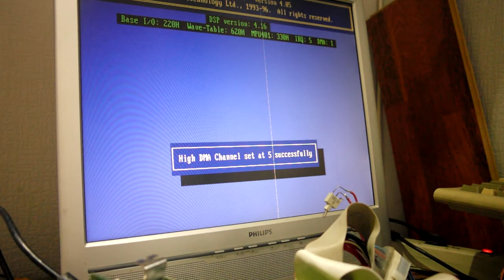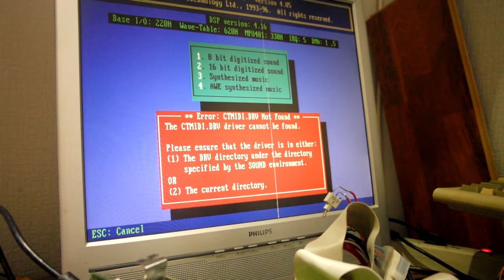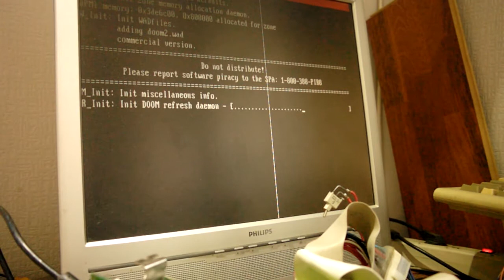awe 64 - 1